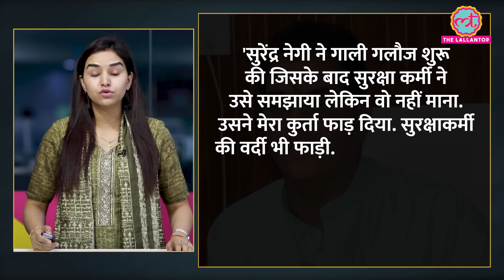BJP Minister ने बीच सड़क युवक को थप्पड़ जड़ा,अब सफाई आई है | Viral Video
A video showing Uttarakhand minister Prem Chand Aggarwal getting into an argument with two men before slapping them on a busy road in Rishikesh has gone viral. It shows Aggarwal’s security personnel and supporters also hitting the two. Watch the video to know more.